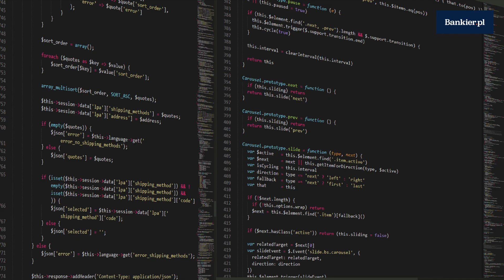Hakerzy okradli spółkę PGZ na 4 mln zł | Bankier.pl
Podszyli się pod kontrahentów.
↓↓ Więcej Informacji ↓↓

Jedna ze spółek Polskiej Grupy Zbrojeniowej stała się ofiarą cyberprzestępstwa; dodatkowe procedury i narzędzia zabezpieczające mają zapobiec podobnym incydentom w przyszłości - poinformował w czwartek PAP departament komunikacji i marketingu PGZ.

Jak podało rmf24.pl, zajmująca się handlem bronią spółka Cenzin padła ofiarą międzynarodowego oszustwa - od nadawcy podszywającego się pod czeskiego dostawcę broni otrzymała e-maile o zmianie konta, na które należy przelewać płatności za dostawy. Według RMF straty wyniosły ok. 4 mln zł. Jak podała stacja, po ujawnieniu oszustwa z Cenzinu zostały dyscyplinarnie zwolnione dwie osoby, dwie inne osoby ukarano naganą.

Informację o ataku cybernetycznym na jedną ze spółek Grupy potwierdziła PAP dyrektor departamentu komunikacji i marketingu PGZ Justyna Mosoń. "W 2018 r. doszło do incydentu związanego z cyberprzestępstwem na szkodę Cenzin sp. z o.o." podała PGZ. Według Grupy "prawdopodobnie wykorzystano mechanizm phishingu, polegający na użyciu mailingu z wykorzystaniem podobnego do znanego adresu do partnerów handlowych". "Sprawa ma charakter międzynarodowy. Niezwłocznie powiadomione zostały odpowiednie służby, które prowadzą postępowanie. Szczegółowe informacje objęte są tajemnicą przedsiębiorstwa Cenzin sp. z o.o. i prowadzonego śledztwa w tej sprawie" zastrzegła Grupa.